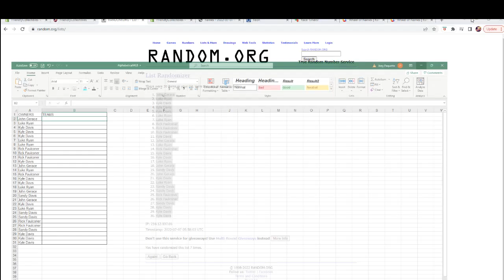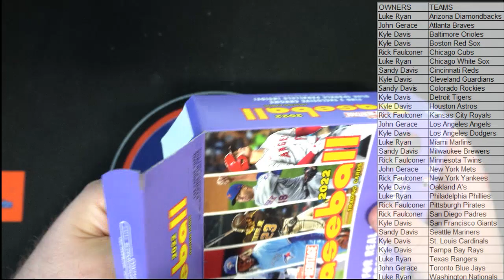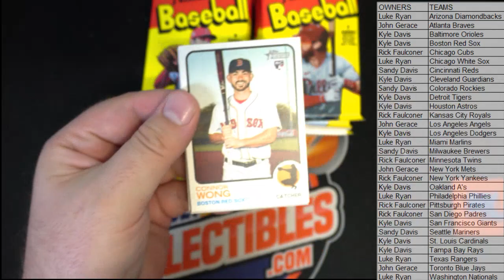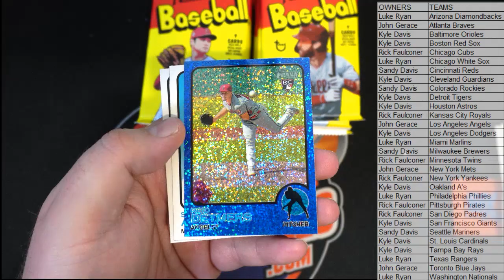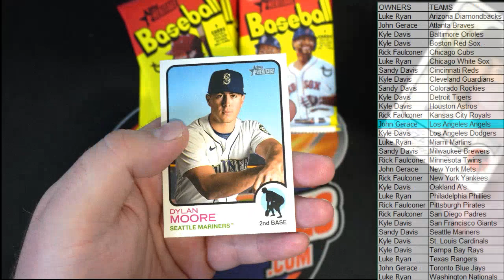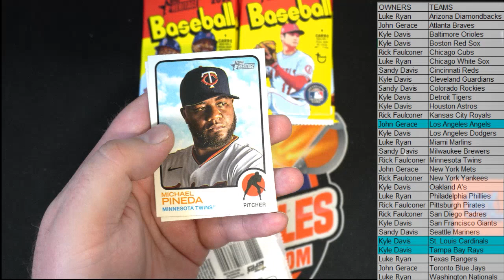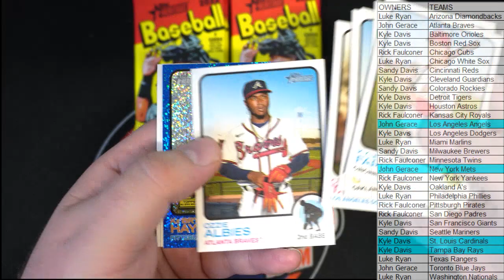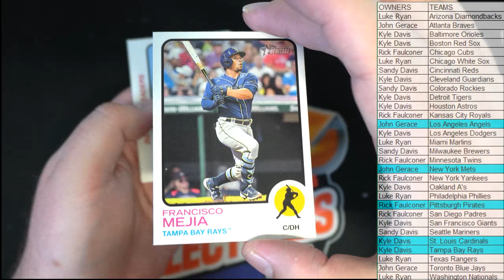2022 Topps Heritage Mega Box ID 22HERITMEGA103